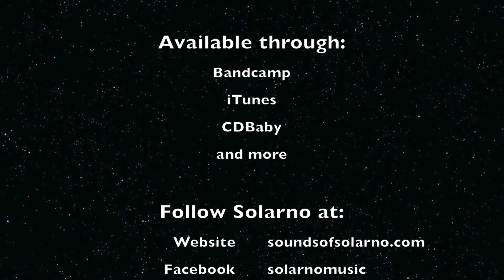Auld Lang Syne by Solarno: Auld Lang Sine(wave)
Promo video for "Auld Lang Sine(wave)" by Solarno.  This is my take on the traditional New Years song more commonly known as "Auld Lang Syne"

This, and 13 more sweet Holiday treats can be found on my 2014 album, 'Holiday'.

About the album Holiday:
After three years of hard work, I decided to give my house band of jolly robots, The Singing Sines, a year off. With the Sines enjoying the beaches of Tahiti, it’s a magical place, I’ve gone ahead and done a little work on my own. I dusted off three EPs worth of Holiday music, recorded two new tracks, re-jumbled them into a delightful Holiday casserole, and baked it all for 60 minutes at 350 degrees.

The resulting album will tickle your tastebuds with savory Holiday flavors and sweet New Year’s delicacies. Of course, I’ve long felt that Holiday music shouldn’t be relegated to only one month a year, so I’ve created all of these tracks with the hopes that you will find them in a playlist year round.

I like to think of them as non-seasonlly biased.

As always, thank you for your interest in my music. I genuinely appreciate all of you who invest a little time to download or listen to my songs.

Cheers!
Jim

All songs arranged, produced, and mastered by Jim Furey.
Mixed and mastered at The Robot Junkyard.
Artwork by Jim Furey.